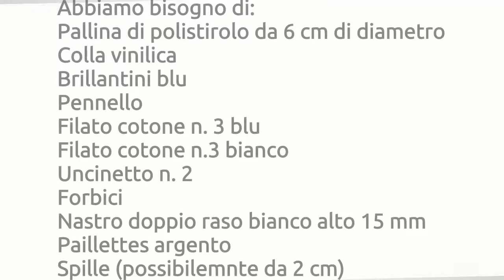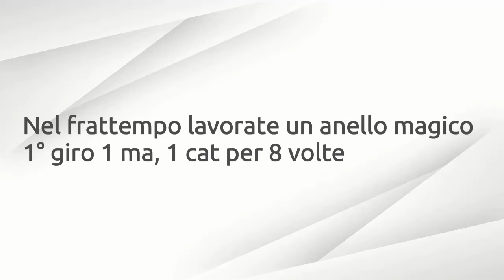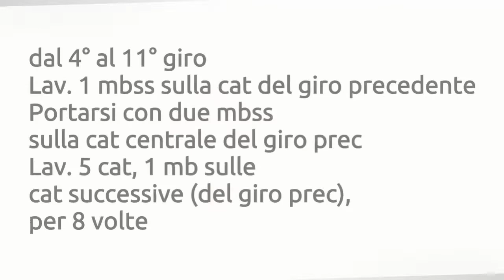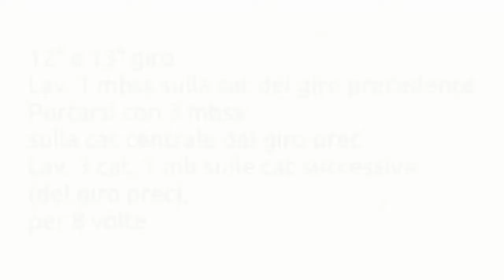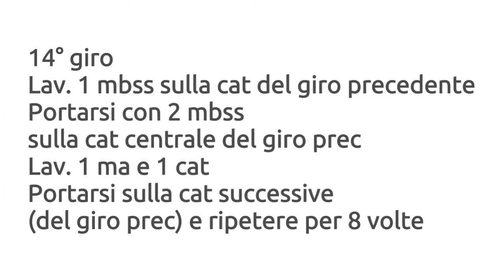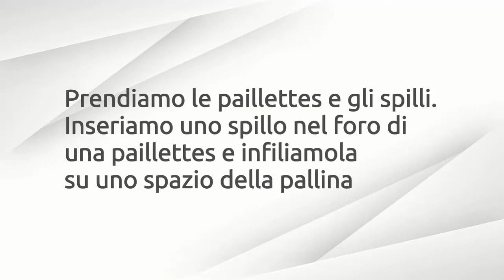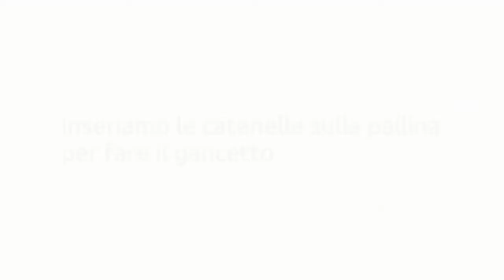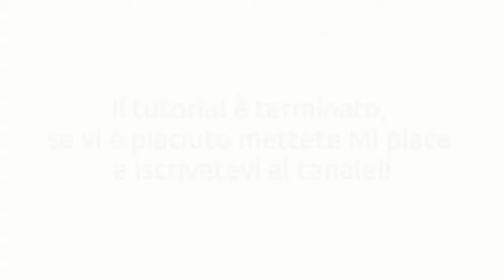Pallina natalizia con paillettes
Una pallina per il tuo albero di Natale tutta luccicante.
Un piccolo regalo per le feste Natalizie.